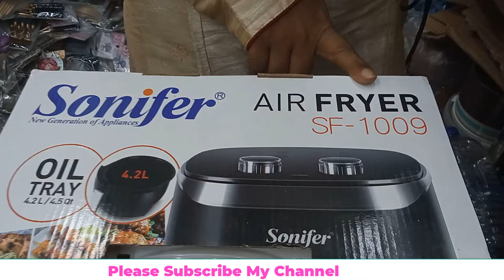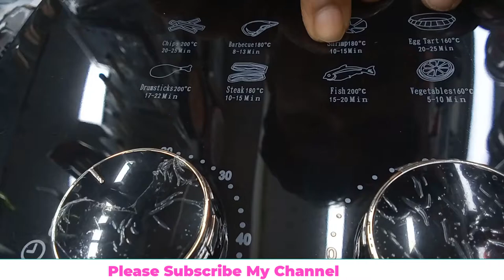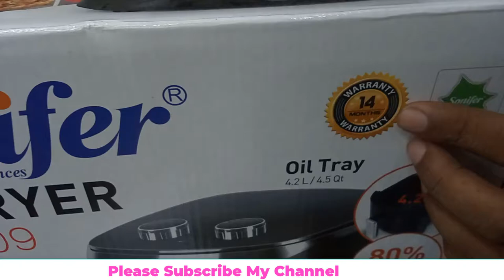তেল ছাড়াই ভাজাভাজি | Sonifar Air Fryer Review & price in bangladesh | এয়ার ফ্রায়ার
Sonifar Air Fryer price in Bangladesh.Air Fryer Recipes chicken,Roast,Photato & any fry.

Product Description-
Sonifer 4.2L 1400W Adjustable Temperature Air Fryer SF-1009
Features:
Reduce grease reduce grease by 80%
360 degree hot air circulation
A variety of functions baking/grilling
Double knobs are easy to operate
No need for oil or salt
Adjustable temperature up to 200 Celsius\
Specifications:
Brand: Sonifer
Model: SF-1009
Power: 1400W
Power source: AC 220V
Capacity: 4.2L
People ask.
How much does air Fryer cost?
Are air fryers really healthy?
Which is the best air fryer to buy?
Which is best air fryer India?
What is a good size air fryer?
What can I cook in an air fryer?
What are the disadvantages of air fryer?
Is Air Fryer cancerous?
What is the best affordable air fryer?
Do air fryers make food crispy?
Can you air fry without oil?
Does air fried food taste good?
Related.

Tag.